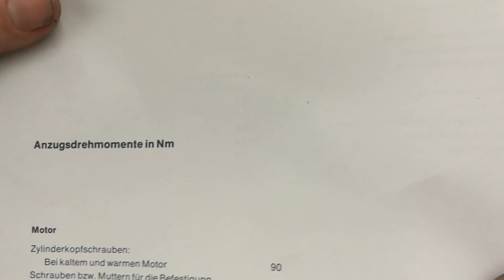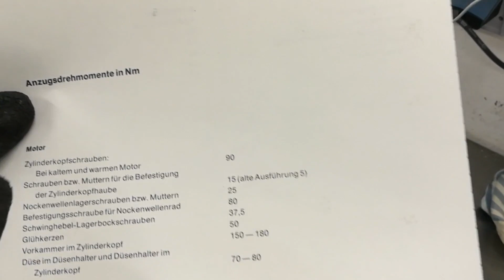Zusammenbau Zylinderkopf OM 615 | Assembly cylinder head OM 615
ENGLISH VERSION AVAILABLE! See subtitles!

Ich werde von niemandem gesponsort und erhalte keine Vergütung für die Videos!

In diesem Video zeige ich, wie der überholte Zylinderkopf meines OM 615 zusammengebaut wird. Die meisten Teile sind Originalteile und wurden überarbeitet. Ich habe nur neue Ventile, Ventilschäfte, Ventilschaftdichtungen und Einspitzdüsen (nicht die Stöcke) verwendet. Alles andere wurde geprüft, gereinigt, poliert oder verzinkt und wiederverwendet.
I am not sponsort by anyone and recieve no money for my videos!
In this video I show how I reassembled my overhauled cylinder head of my OM 615. Most parts are original and were overhauled. Only the valves, valve stem guides and the nozzles (not the whole nozzle assembly) are new. All other parts were inspected, cleaned, polished or galvanized and reused.